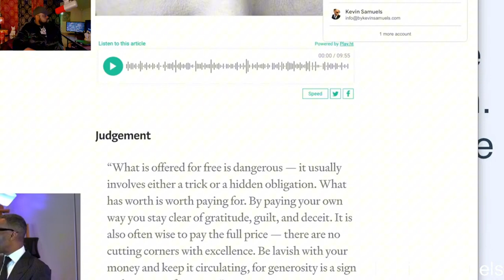Generous Men Win CHEAP Men Lose